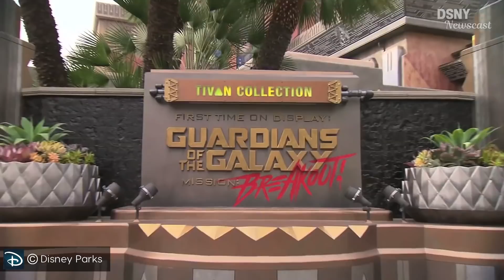DISNEY WORLD's Rumored Nighttime Plans For 50th Anniversary in 2021 - Disney News - 2/15/18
We discuss the latest Disney News from D23 Expo Japan and the RUMORED Nighttime Plans for Walt Disney World's 50th Anniversary in 2021. Additionally we talk about The Incredibles 2 and Disney's Streaming Service.